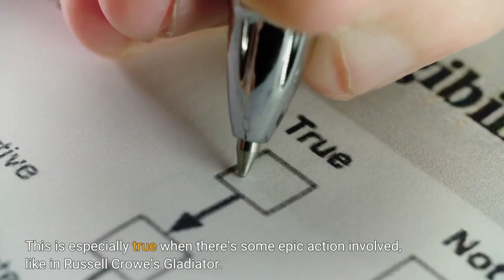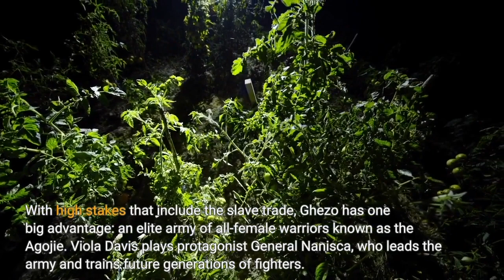The Woman King Review Viola Davis Is A Bonafide Action Star In The Truly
There’s nothing like seeing an epic, large-scale movie in theaters, with the size of the screen and sound helping to immerse audiences in its story. This is especially true when there’s some epic action involved, like in Russell Crowe’s Gladiator. This tradition of filmmaking has been continued recently with Gina Prince-Bythewood’s The Woman King, which stars the unbelievable Viola Davis, and the acclaimed actress shines on this truly epic blockbuster's action front. As previously mentioned, The Woman King is directed by Gina Prince-Bythewood, who is known for projects like Love & Basketball and The Old Guard. The latter project was full of thrilling action, and she’s once again flexing those muscles in The Woman King. Because despite its new setting, the project is definitely an action/war movie. The Woman King is set back in the 1820s and follows the Dahomey Kingdom in Africa. The young King Ghezo (John Boyega) is facing conflict with another much larger kingdom called the Oyo Empire. With high stakes that include the slave trade, Ghezo has one big advantage: an elite army of all-female warriors known as the Agojie. Viola Davis plays protagonist General Nanisca, who leads the army and trains future generations of fighters. This includes newcomer Nawi (Thuso Mbedu), who is the secondary protagonist and the audience’s entry into this emotional and bloody world. The Woman King’s Action Is Truly BrutalSince we are following war in the 1820s, obviously there are a number of battle sequences throughout The Woman King’s 135-minute runtime. And these fights are truly brutal, with the entire cast getting a chance to shine and kill off their enemies with both grace and power. This includes Viola Davis herself, who has become a bonafide action star in the process. The action of The Woman King is expertly choreographed, with Agojie in particular getting a variety of fighting styles and weapons to contend with. Some use swords, while others use giant spears when dispatching enemies from the Oyo Empire. One actor who gets to truly shine in these various battles is Captain Marvel and No Time to Die star Lashanna Lynch, who plays Izogie. She’s both the primary comic relief of the movie and has the most brutal kill of the entire movie. It’s no wonder she’s becoming such an action icon. Indeed, the action sequences are hugely important to buoying the runtime of The Woman King. We get the first battle almost immediately, which helps to set the scene and show how deadly the Agojie are when working together. It’s only as the movie goes on that we meet each individual warrior and understand how much work and preparation goes into becoming one of these soldiers. This includes fighting and not even being gazed at directly by those in the village. Although given just how deadly we see them, I’d probably look away too.